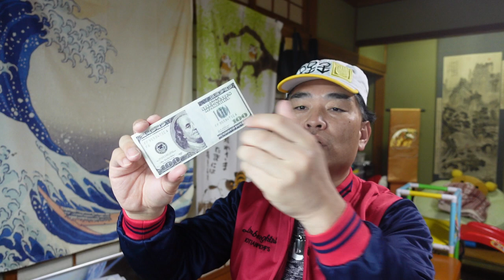【隠居TV】Google検索はバイアスだらけ